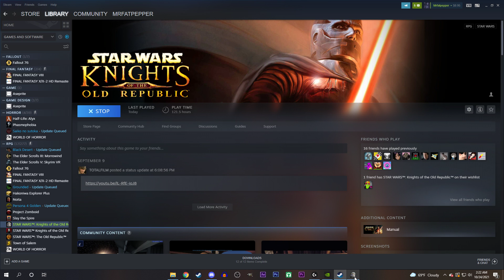KoTOR Reshade with Mods Part 17: Underwater Adventure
we got banned...

reshade and mods used

a bunch more that I'll make a list of later :))

swkotor,
the__lone__gunmen,
kotor ii,
kotor porn,
kotor hentai,
star wars hentai,
hentai memes,
kotor lets play,
kotor remake,
kotor gameplay,
kotor longplay,
kotor speedrun,
4k kotor mods,
star wars rpg,
kotor 2022,
new kotor,
kotor 3,
kotor 2,
jedi rpg,
longplay,
mrfatpepper alt longplay,
kotor rule 34,
star wars rule 34,
rule 34,
shitpost,
jedi kills mandalorians,
swoop race,
kotor swoopbike,